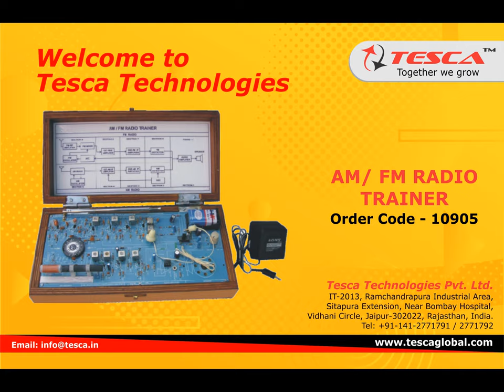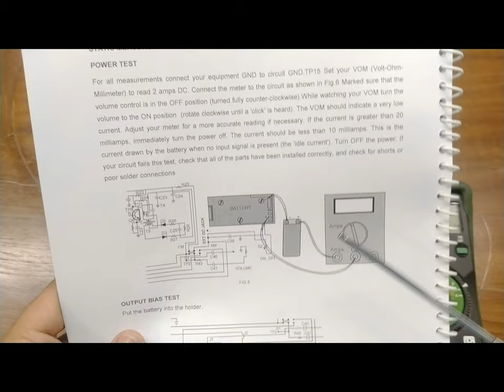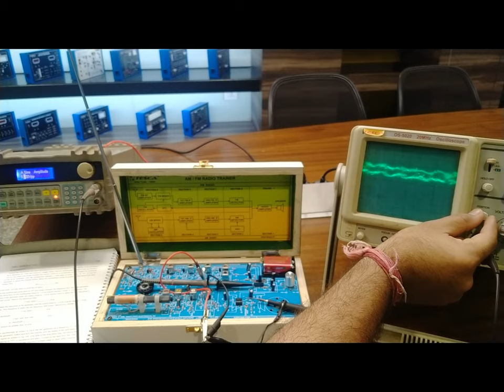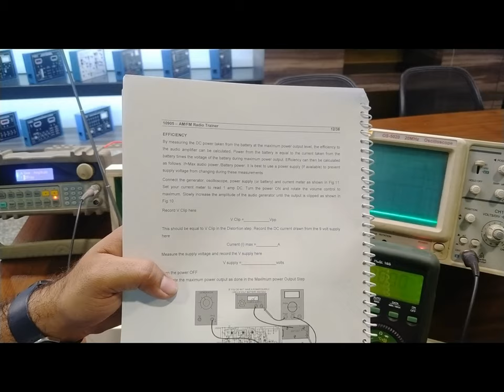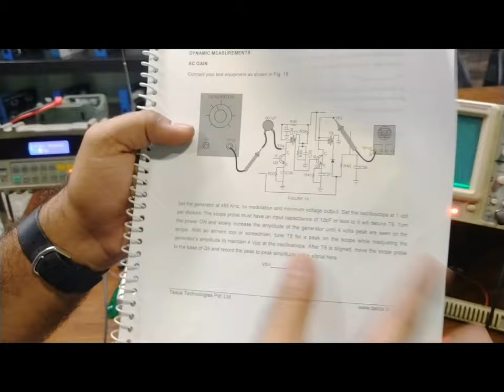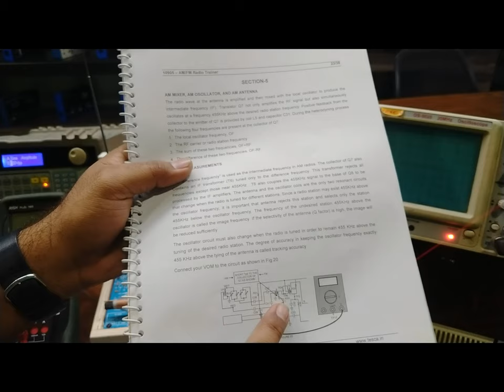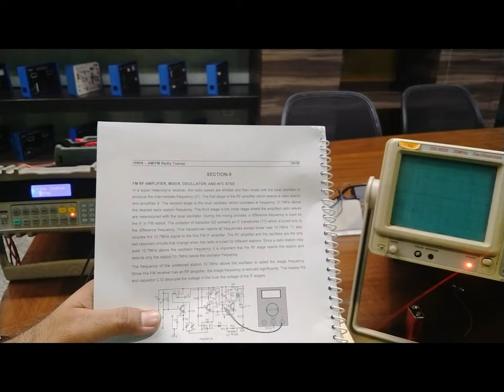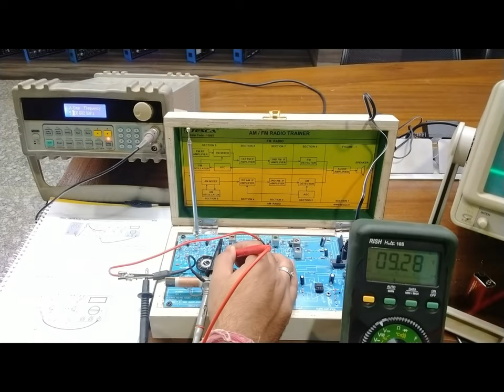Unlock Am/Fm Radio Secrets: Step-By-Step Guide With Tesca 10905 Trainer | TescaGlobal.com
Become an expert in AM/FM Radio technology with this comprehensive guide on Tesca 10905 Trainer. Learn advanced radio repair techniques and gain in-depth knowledge of radio communication systems.

Video Title: Unlock Am/Fm Radio Secrets: Step-By-Step Guide With Tesca 10905 Trainer | TescaGlobal.com

This video is about Unlock Am/Fm Radio Secrets: Step-By-Step Guide With Tesca 10905 Trainer. But It also covers the following topics:

Am/Fm Radio Trainer
Tesca 10905 Tutorial
Radio Communication Training